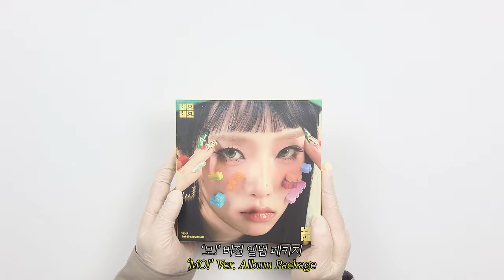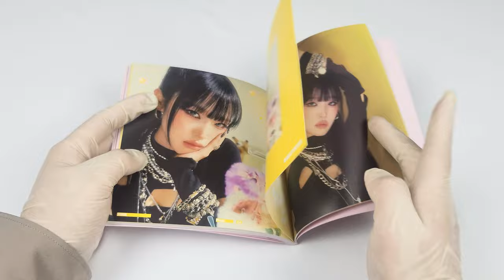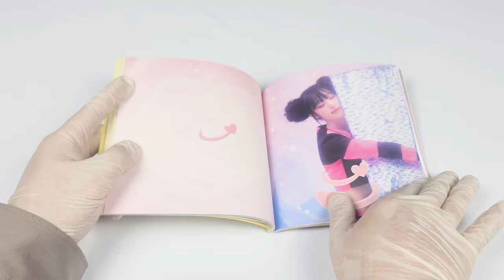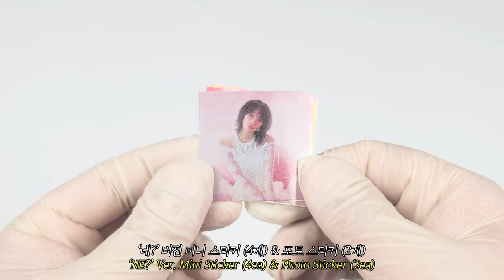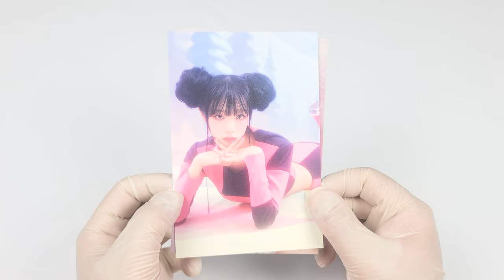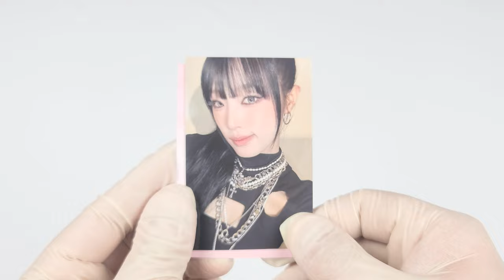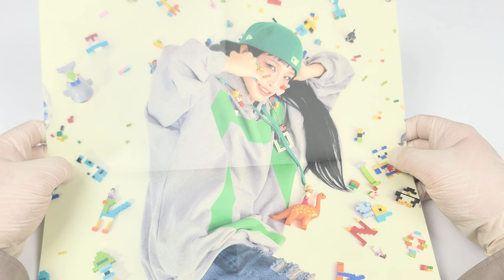🟪 예나 YENA 싱글 앨범│네모네모│앨범 언박싱 🟨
예나
싱글 앨범

발매일
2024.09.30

수록곡
1. 네모네모
2. 설탕
3. 그건 사랑이었다고
00:00 앨범 언박싱
00:16 앨범 패키지
00:52 포토북
03:03 앨범 CD
03:32 스티커
04:07 포스트 카드
04:23 페이퍼 토이
04:54 핸드라이튼 포츈 텔러
05:10 포토카드
05:40 폴디드 포스터